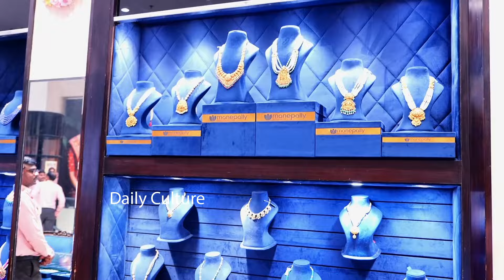Manepally Jewellers Diwali Special Offers 2024 | Hyderabad